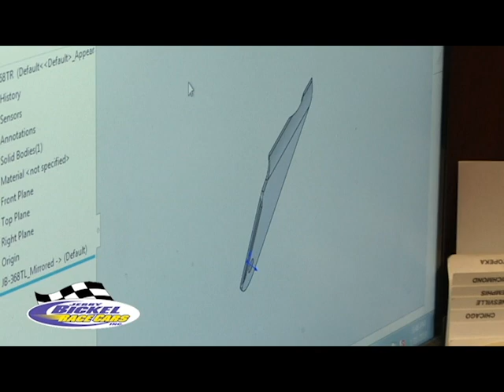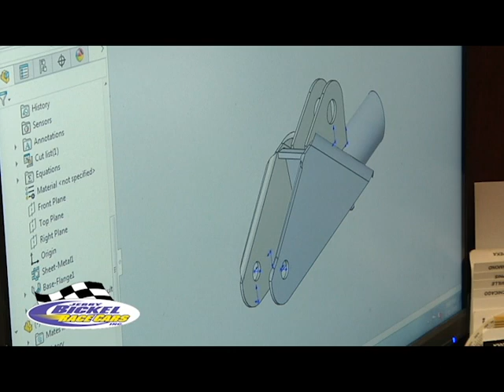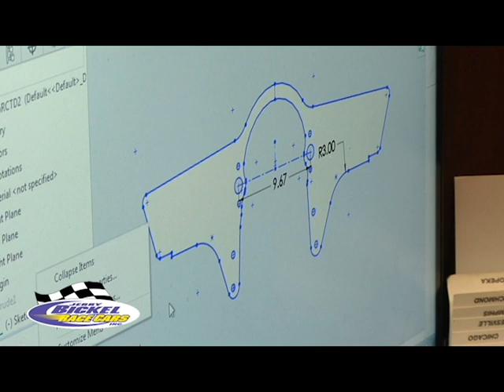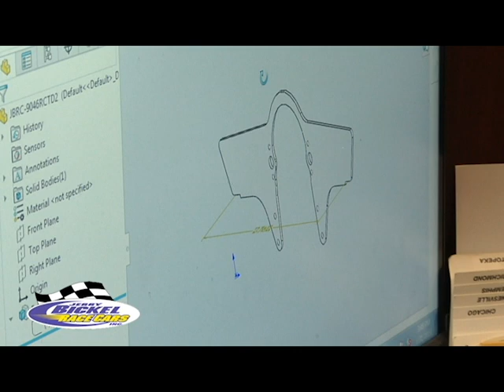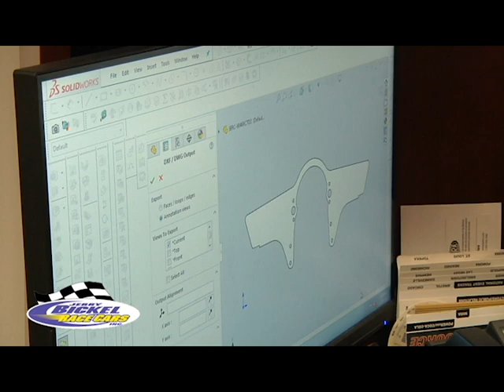JBRC 2 2019 JERRY LASER DRAWINGS